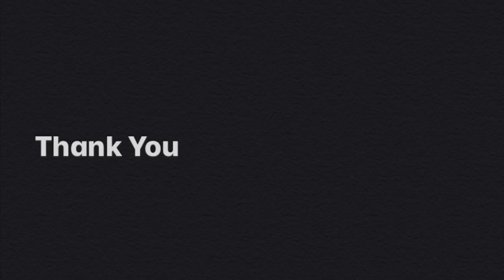Demo: Humoresque - Piano Adventures 3B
This is a demo of Humoresque from the Piano Adventures Level 3B Lesson Book.